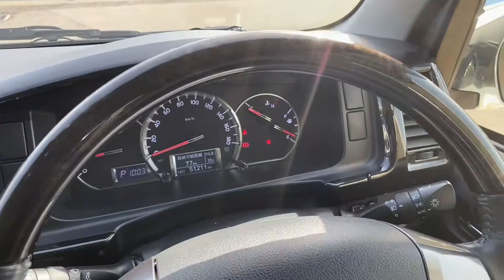【5ナンバー7人乗り/4型スーパーGLガソリン2WD】超希少シートアレンジ入庫・即完売必至！！【全国納車可能】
5ナンバー7人乗り・ツインモニター付き♪
PRコメント（詳細）
朗報です！！
約2年ぶりの入庫になります。。。。
通常4ナンバー5人乗りのハイエースバンを
5ナンバー7人乗りにシートアレンジ＆構造変更済み！！

セカンドシートは豪華なキャプテンシート2脚搭載済み
3列目シートは3人掛けシートも搭載済み！！

さらに人気のツインモニターまで装備されております♪

多くのお探しの方！！是非ともお早めにお問合せ下さい！！

全国ご納車可能＆最短ご納車2週間～可能です♪
お気軽にハイエース南大阪店までお問合せ下さい(^^)/

　新車５年１０万キロ保証！中古車２年間走行距離無制限保証！
　　　　　　　　全車　タイヤパンク２年保証付き！